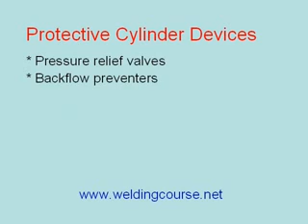Welding Brazing Cutting Safety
more detail about welding report form, wps sample, pqr sample,ndt report, welding inspection report form